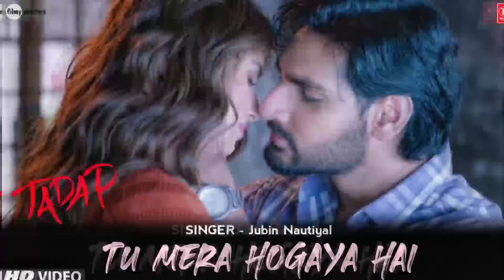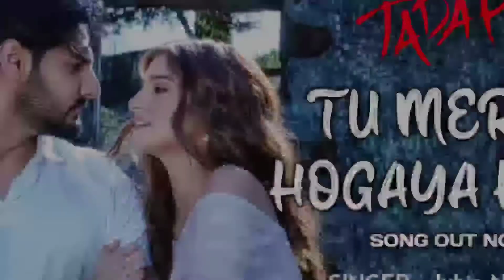Tu Mera Hogaya Hai Song | Tadap songs | Aahan.s,Tara.s | jubin nautiyal new song tu mera hogaya hai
aahan shety and tara sutaria tu mera hogaya hai song
tara sutaria new song
tara sutaria videos
tadap new songs
tadap new song
tadap tu mera hogaya hai song
tu mera hogaya hai tadap songs

tumse bhi zayda song
tumse bhi zayda
tumse bhi zayda full song
tumse bhi jyada song
tumse bhi jyada
tadap
tadap full movie
aahan shety
tara sutaria
tara sutaria new movie
tara sutaria new songs
tara sutaria songs
aahan shety tadap movie
tadap aahan shety movie
tumse bhi jyada full song
arjit singh tumse bhi zayda song
arjit singh songs
arjit singh new song
arjit singh new video song
arjit singh
arjit singh emotional romantic song
arjit singh romantic songs
arjit singh emotional songs
tara sutaria videos
aahan shety
tumse bhi zayda
Tumse bhi zayda arjit singh song
tumse bhi jyada arjit singh song
tumse bhi jyada

darshan raval tera naam song
darshan raval tere naam song
darshan raval tere siva jag me song
tere siva jag me darshan raval song
tadap full movie
tadap aahan shetty full movie
tara sutaria tadap full movie
tadap movie
tadap full film

aahan shety and tara sutaria tu mera ho gaya hai song
tara sutaria videos
tadap new songs
tadap new song
tadap tu mera ho gaya hai song
tu mera ho gaya hai tadap songs